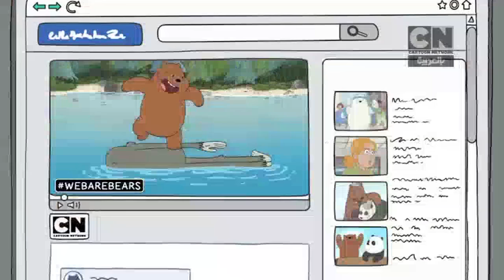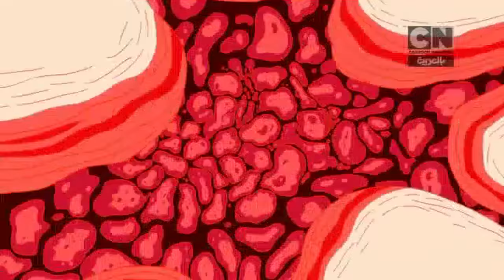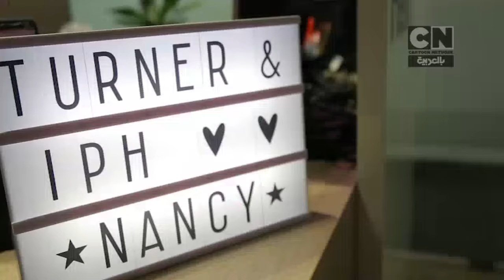Cartoon Network Arabic - Continuity (April 30, 2018)